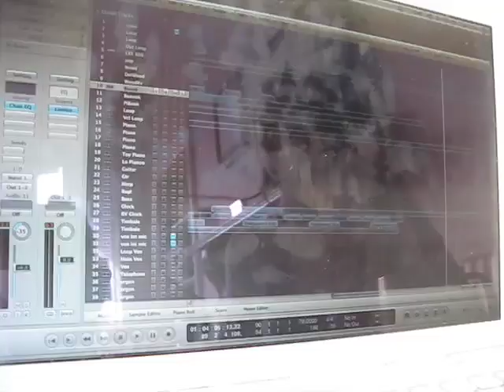Kammerspiel: Conquering Animal Sound Make An Album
Last year, we made an album.

Here are all the ingredients you require to make one for yourself.